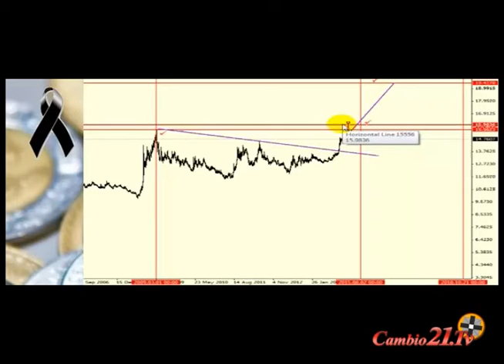El peso mexican se devalua y en caida libre